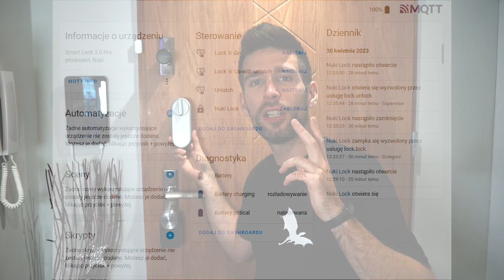Smart zamek do drzwi - który wybrać? Gerda Tedee / Linus Yale / Nuki 3.0 Pro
Rozdziały
0:00 Wstęp
0:16 Jak to działa?
0:40 Trzy główne różnice
2:01 Design i konstrukcja
3:04 Bezawaryjność działania
3:30 Adapter
3:59 Bramki Bluetooth WiFi
4:25 Montaż
4:55 Google Home i pin
5:08 Home Assistant
5:30 Podsumowanie